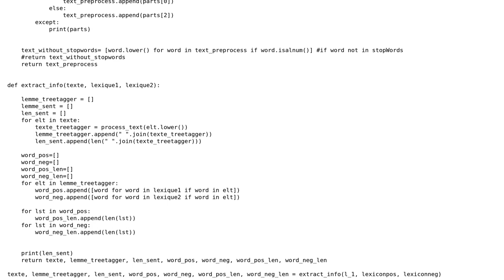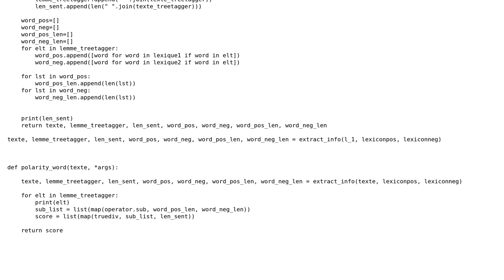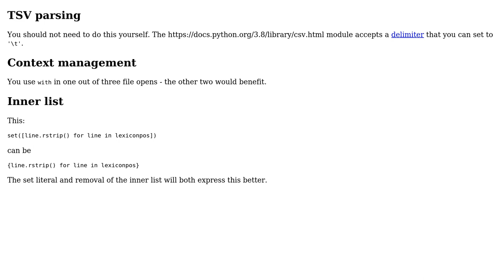Computing the sentiment score of a sentence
With thanks & praise to God, and with thanks to the many people who have made this project possible! | Content (except music & images) licensed under CC BY-SA | Music | Images & others | With thanks to user Reinderien user Peilonrayz user kely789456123 and the Stack Exchange Network Trademarks are property of their respective owners. You are responsible for your own actions.